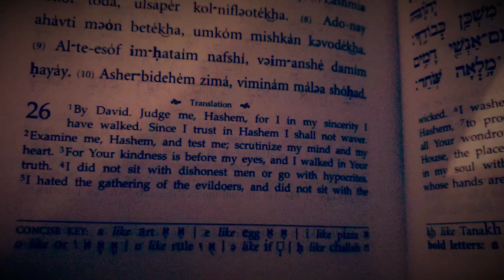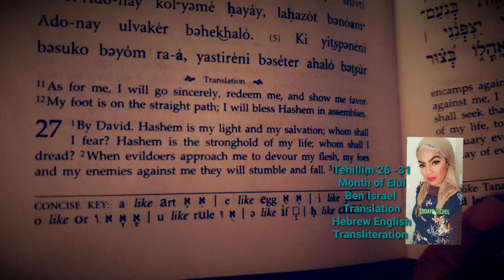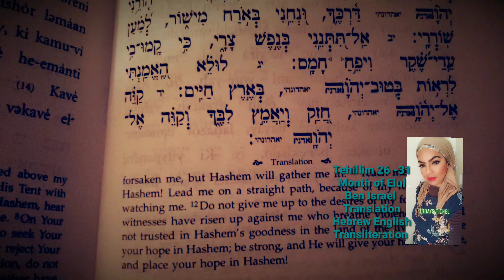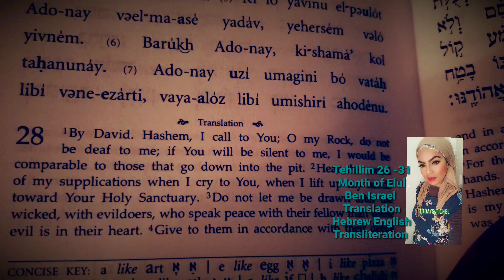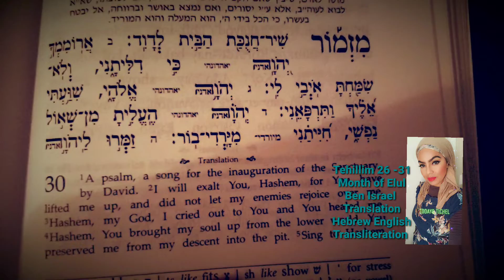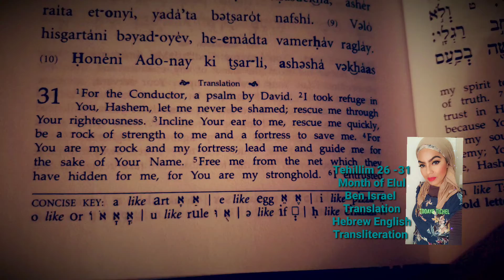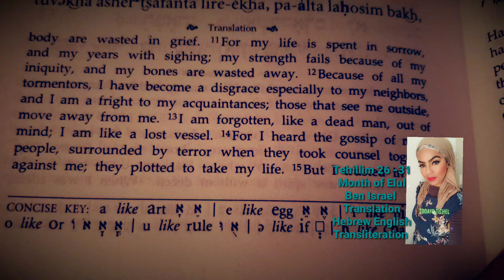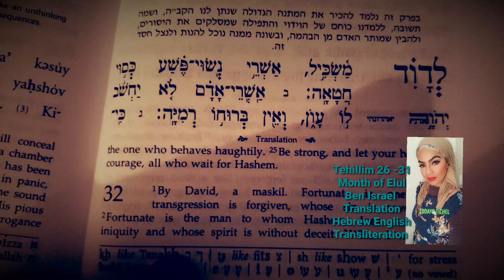Tehillim 26-31 Month of Elul Ben Israel Reading